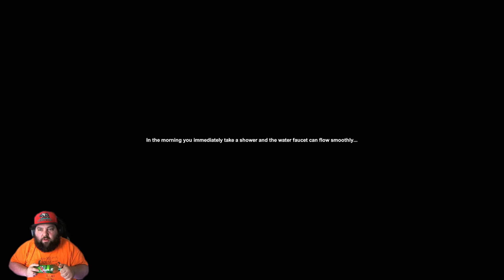Another Bathroom - stay home if there's a serial killer on the loose